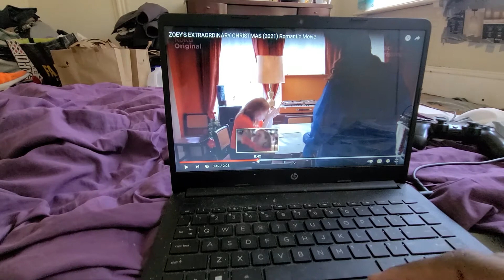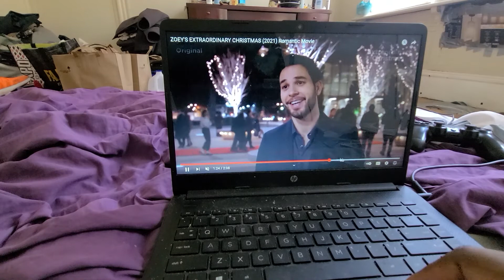ZOEYS EXTRAORDINARY CHRISTMAS TRAILERRR TRAILER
musical movie